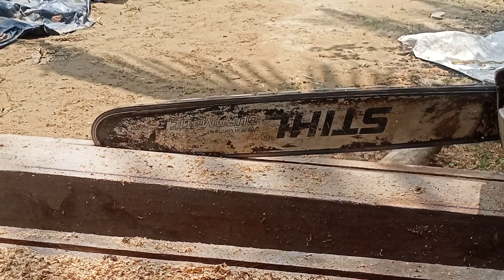Fastest machine chainsaw stihl ms382 2022